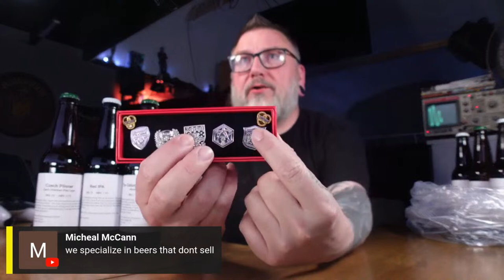Massive Beer Unboxing: From Illinois with Love, Courtesy of Mike ... yet again!